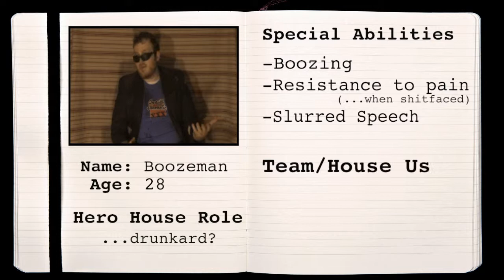Webisode Series: Hero House - Boozeman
Alcoholism and substance abuse as a super power? In the Hero house it is! As The Jug continues his search for more to join his house of Super Heroes , he came across the homeless, alcoholic, abusive, and brash Boozeman. The purpose of Boozeman is a mystery but he is content in emptying the house's stock of alcohol while stirring up the pot with his fellow house mate, The Mole Man.

As the house becomes more crowded, Boozeman will undoubtedly rear his head in at the worst possible times and make life for his house mates a living, stench reeking, vomit inducing Hell.

Cast:
Erik Fischer
Kevin Asmus
Michael Mullen

Don't forget to "like" us, follow us, and comment on our material. We appreciate your support!